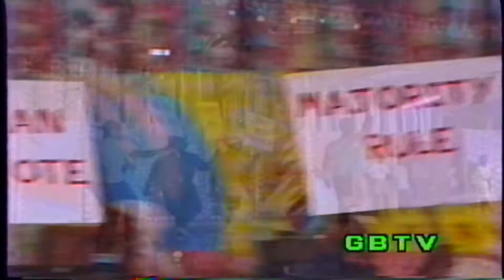G.B.T.V. CultureShare TV SHOW ARCHIVES 1992: EP#052392 (HD)